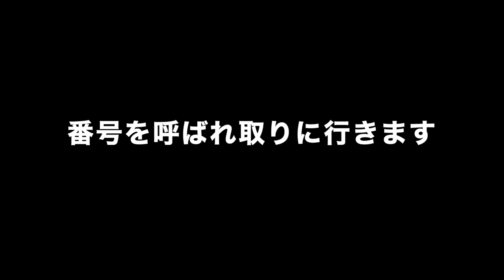【ゆで太郎】NO,134. コスパ最高390円の早めの昼食はこれだ！ ＃1211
ゆで太郎　君津子安店　　千葉県君津市北子安８７４−２
10時55分に入店　朝カレセット390円が間に合いました
早めの昼食に最高のコスパです